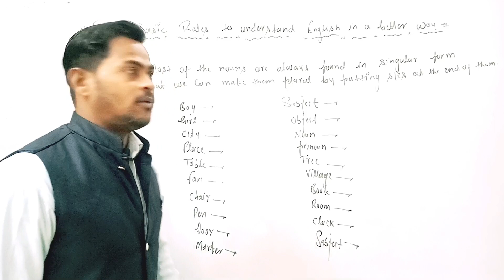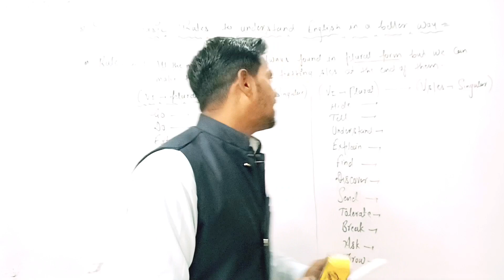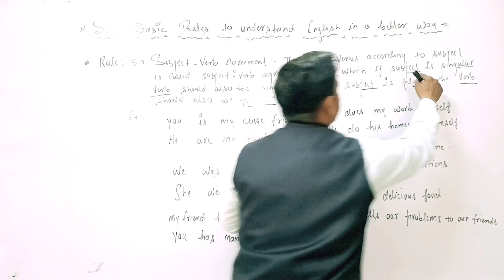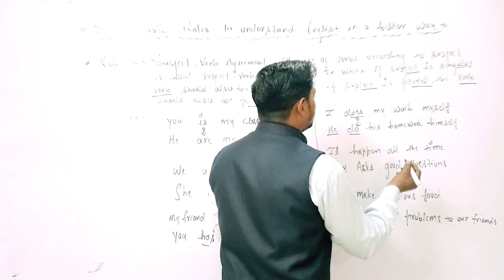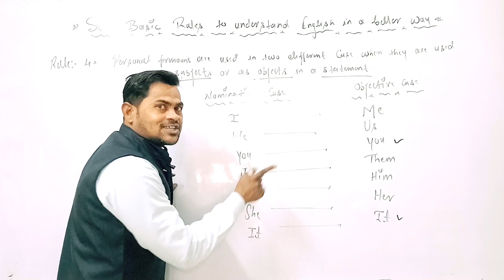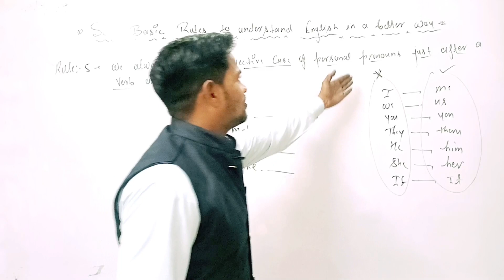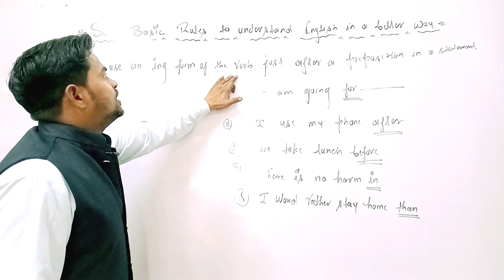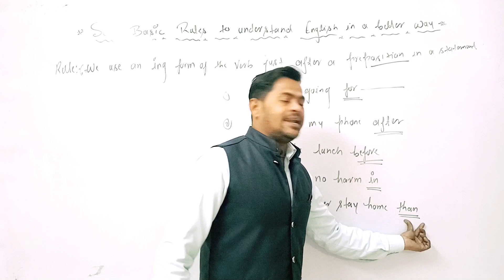Some Basic Rules Of English Grammar For Beginners Part-1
In this video you can learn some basic rules of English grammar which are really helpful for beginners to learn English.
In this video we have explained 6 basic rules of English grammar which come in parts of speech about Nouns, Pronouns, subject verb agreement, verbs and preposition and those 6 basic rule can help a lot for beginners.
Rule-1 Most of the nouns are always found in singular form but we can make them plural by putting s/es at the end of them.
Rule-2 All the main verbs are always found in plural form but we can make them singular by putting s/es at the end of them.
Rule-3 The use of verbs according to subject is called a subject verb agreement and that says if subject is singular your verbs should also be singular and if the subject is plural your verb should also be plural.
Rule-4 Personal pronouns are used in two different case when we use them as subjects or as an object.
Rule-5 We always use an objective case of personal pronouns just after a verb or a preposition in a statement.
Rule-6 We always use an ing form of the verb just after a preposition.

If you really wanna improve your English, you must watch our all videos English speaking practice  on our channel W Career Academy..